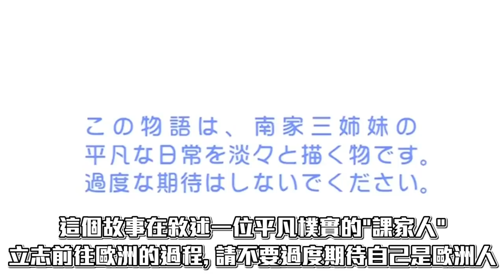【草莓牛】【アズレン 】三周年信濃建造｜除非親眼看見，否則你絕對不會相信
# azurlane